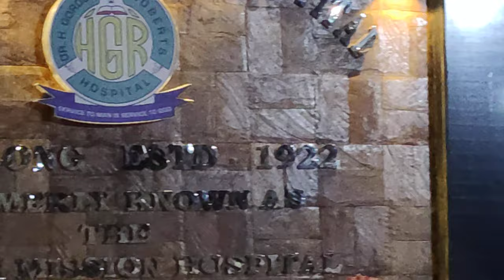Gordon Roberts Hospital celebrates 100 years of existence.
‎@Meghalaya Monitor  : Gordon Roberts Hospital celebrated 100 years of existence on  March 25